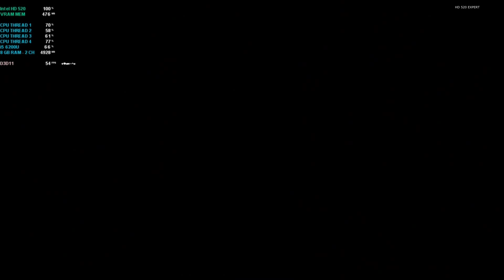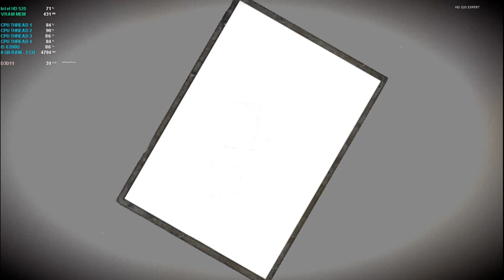Fatal Frame Maiden of Black Water Intel HD 520 | i5 6200u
Laptop setup:

i5 6200u
Intel HD 520
8 gb 2h
win11

A patch will be released in Novemeber that may adress some of the performance issues and it will also add mouse controls
Performance is tied to the framerate and can result on slowdown if under the 60 fps . There are also issues with the audio sync during the cutscenes